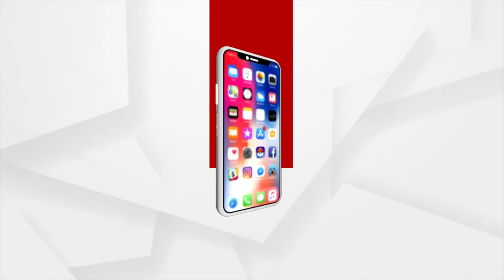BJP's Samir Mohanty expressed his gratitude to 1st Tribal Woman President Droupadi Murmu